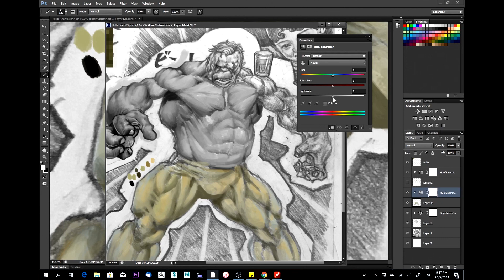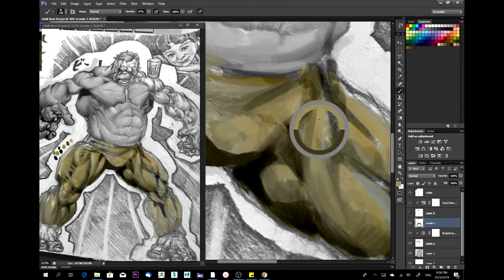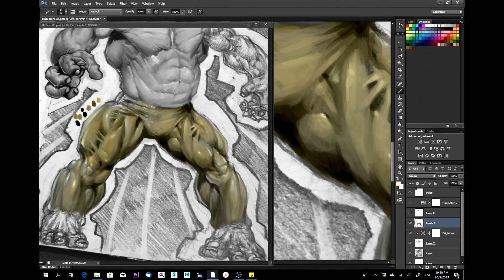Hulk Beer 01 - Part 2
Before I go to bed. My doodles and oodles . ハルクビール in Japanese means hulk beer . foamy fullbody ! yum !. Speed painting :)